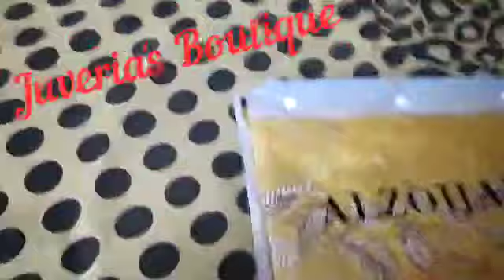Al zohaib Rung Catalogue original pakistani opening video happy customer alhamdulillah 😊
Juveria's Boutique is a Desi clothing store, dealing in Orignal Pakistani brands, Indian brands, designer clothes jewelry & handbags cosmetics watches kids wear with affordable prices & quality assurance.

Shipping all over India.. Including shipping worldwide soon.
My Facebook business page 👇👇like & follow
Facebook.com/juveriasboutique

Join my Facebook group to receive daily updates

Hello everyone,
Please consider the following points for hustle free shopping with me.
1. No bookings will be considered without payment screenshot.
2. No cancellation after confirm booking
2. Same day dispatch is not always possible. Strictly, no urgent orders will be taken. Dispatch time is 4-5 days of ready stock or given time.
(Pre-booked order can get delay as it depends on manufacturing production so always take extra time.)
3. Unboxing video is compulsory to everyone (friends, relative, and coworker). I will not answer if not provided with proper unboxing video. (Do not share fake video strictly)
NO ARUGUMENT ON THIS.
3. Tracking will be shared within 3 working days.
4. If not delivered in 10 working days then inform me .I will check and surely solve from my end within mentioned amount of time. You have to coordinate otherwise there is no sense to share tracking if you cannot coordinate or track.
5. For quality and color issues, no replacement or exchange." Unboxing video is require for damage, wrong size, wrong product or missing product"
6. Always cooperate and understand as I always try to give my best with honesty.
7. For any issue with product, please inform me within 24hrs of delivery along with unboxing video. No complains will be entertained after 2 days of delivery.
I do business with some rules and cannot go beyond the rules...
So please follow and understand.
If anyone have any query related to this, please do message me.
HAPPY SHOPPING
Thanks,
Admin
Juveria